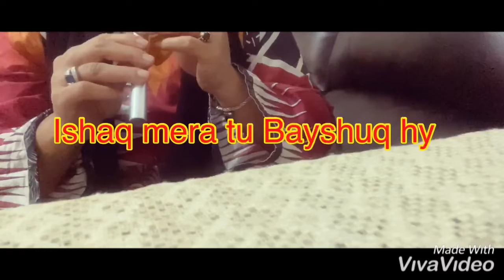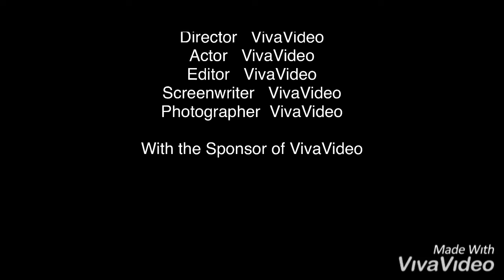||Main tera banjunga||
The flute is a family of musical instruments in the woodwind group. Unlike woodwind instruments with reeds, a flute is an aerophone or reedless wind instrument that produces its sound from the flow of air across an opening. History. Aside from the human voice, flutes are the earliest recorded musical instruments. A flute is a musical instrument that produces sound when a stream of air is directed against the edge of a hole, causing the air within the body of the instrument to vibrate. ... These instruments, known as transverse flutes, include the modern flute used in orchestras.